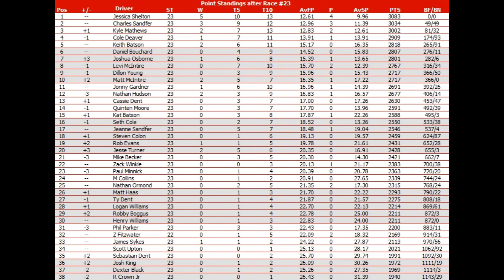NNSCRA Hunt Brothers Pizza Truck Series Season 1 Race 23 NORTH WILKESBORO